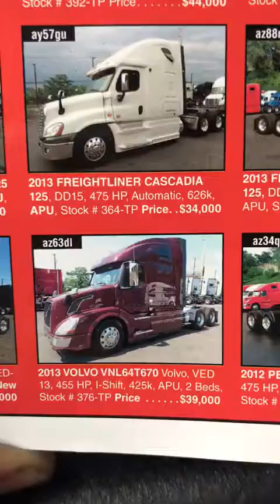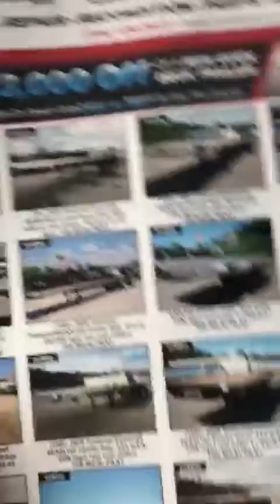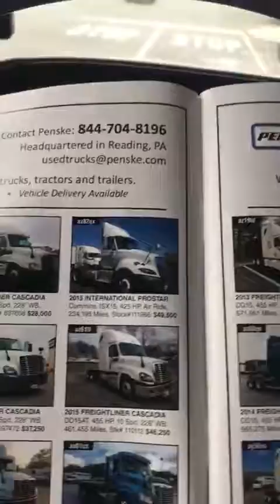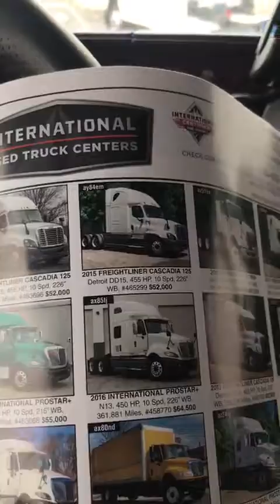Pelos states nosso amigo Magnata mostra alguns preços de cargueiros, valeu migão.